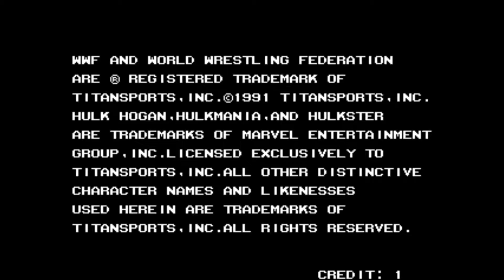((8/18/20))Retro Arcade Stream: WWF Wrestle Fest!!!!!!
Reliving the Classic.